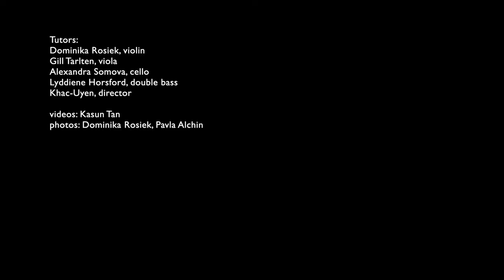Z. Kodaly Intermezzo (complete) arr. for strings by KUN. LYO inaugural concert.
Z. Kodaly Intermezzo (complete)
arr. for strings by KUN.
LYO inaugural concert, 8th April 2022.
St. Paul's Covent Garden, London, UK.